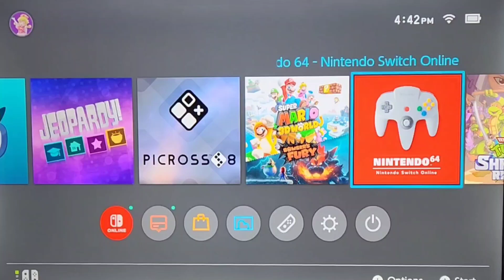Super Mario Bros. (NES, 1985) World 7